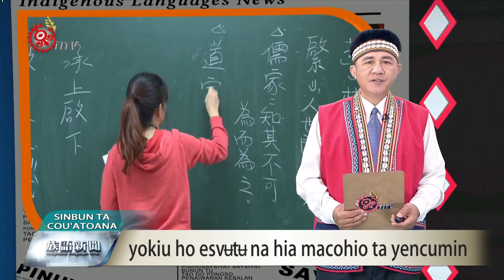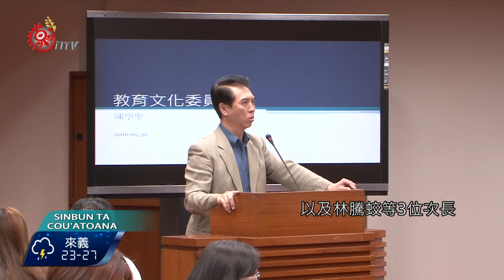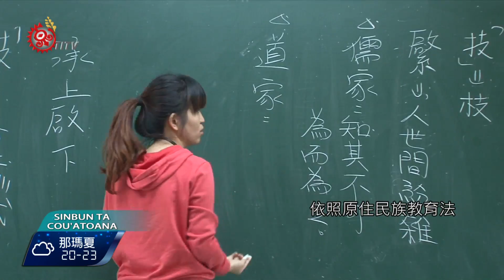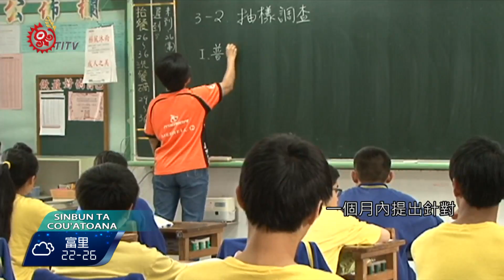原教施政未單獨報告 立委要教部改善 2016-06-02 Cou TITV 原視族語新聞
yokiu ho esv ʉ t ʉ  na hia macohio ta yencumin

教育部長潘文忠5月30日第一次站上立院備詢台，不過包括陳良基、蔡清華以及林騰蛟等3位次長，沒有請假也沒出席，立委陳學聖質詢教育部長，是否跟政務次長陳良基有心結？民進黨政府組閣期間，先傳出由台大副校長陳良基出任教育部長，後來卻由潘文忠擔任部長。520之前，陳良基對外發表新南向政策，新聞曝光度遠遠超過潘文忠，引發外界質疑兩人是否產生心結。

另外，立委高金素梅在前教育部長吳思華任內，曾經在教育文化委員會做出主決議，要求教育部，報告施政理念時，必須另外準備一份，依照原住民族教育法施政理念的政策說明跟預算書。但這次備詢，原住民族教育內容，卻只跟新住民議題並列，讓立委不滿。

最後，立委高金素梅要求教育部，一個月內提出針對原住民族教育的施政報告，部長潘文忠回應，會儘速處理。